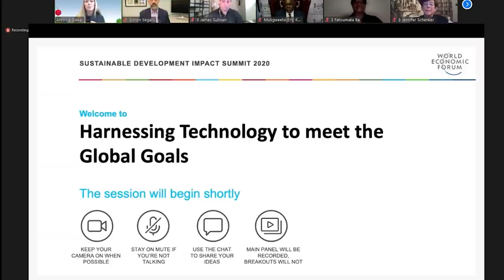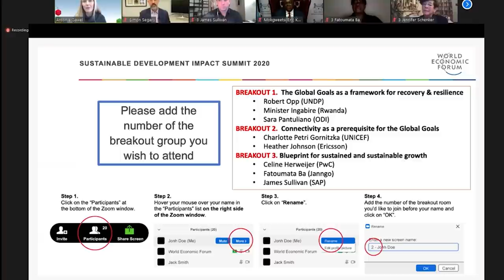Harnessing Technology to Meet the Global Goals | Sustainable Development Goals 2020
With rapid digitalization comes the unique opportunity to apply tech advancements to address sustainable development needs and the COVID crisis, and protect against some of the world’s greatest threats. How can multi-sector collaboration leverage this global momentum to harness Fourth Industrial Revolution technology for the global goals?

Discover and debate how to scale up:
1. Deploying the global goals as a framework for resilience and recovery
2. Establishing inclusive, secure and ubiquitous connectivity
3. Creating a blueprint for sustained and sustainable growth

Speakers: Achim Steiner, Simon Segars, Celine Herweijer, Robert Opp, Heather Johnson, Jacquelline Fuller, Jennifer Schenker, Fatoumata Ba, Mokgweetsi Eric Keabetswe Masisi, Sara Pantuliano, Paula Ingabire, Antonia Gawel, Charlotte Petri Gornitzka, James Sullivan